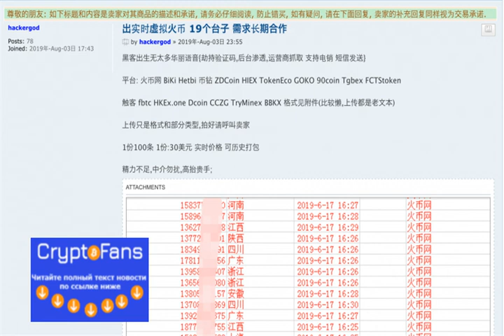в даркнете продают телефонные номера, предположительно принадлежащие пользовател